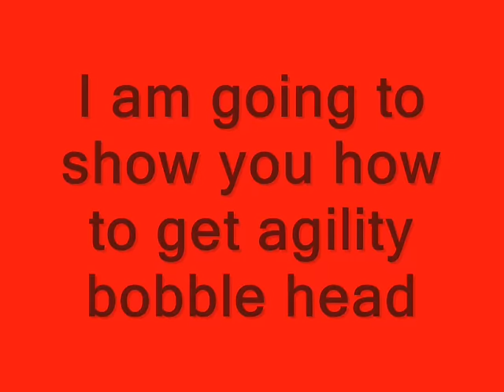Fallout 3 how to find agility bobble head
My guide for finding agility bobble head in Greener Pasture disposal facility near old olney